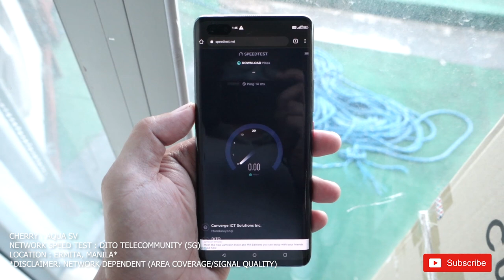5G Network Speedtest : Dito Telecommunity : Cherry - Aqua SV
CHERRY : AQUA SV
5G NETWORK SPEEDTEST : DITO TELECOMMUNITY
LOCATION : ERMITA, MANILA*